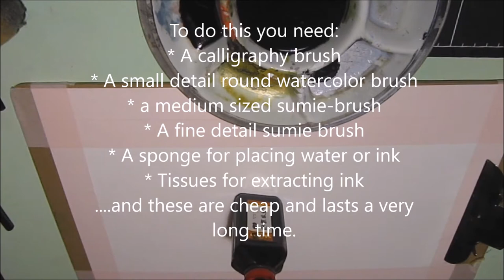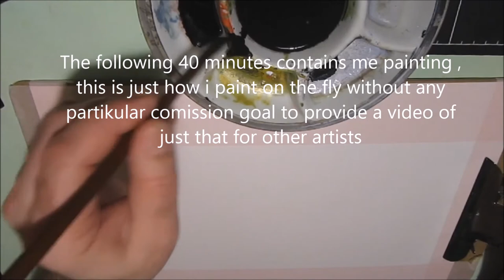Ink Wash Painting on A3 All media paper 200g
Ink wash painting from beginning to start. I did not do a voice over for this as i concentrated on just painting. The video is basically for other artists , it is not really a tutorial but a full ( althouch in sequences) filmed painting from start to end of a painting.

For this painting i use chinese painting & calligraphy ink ( iron oxide) , for the ease however i mostly use ink stone and grinding as the saturation control is easier. If i add some colors occasionally it is a standard watercolor in tube ( artist quality).